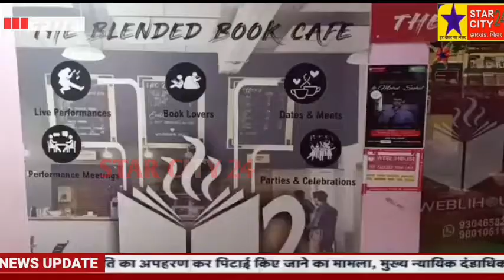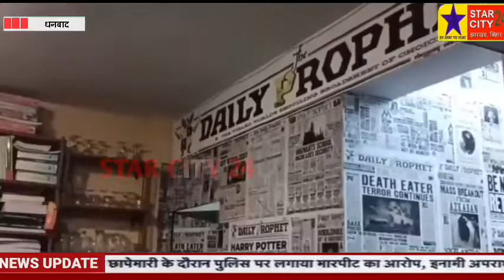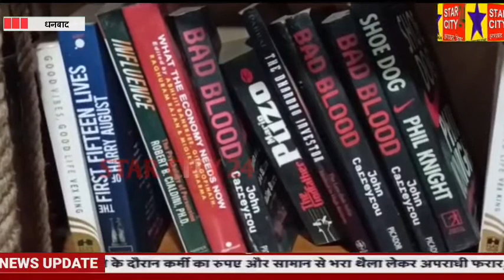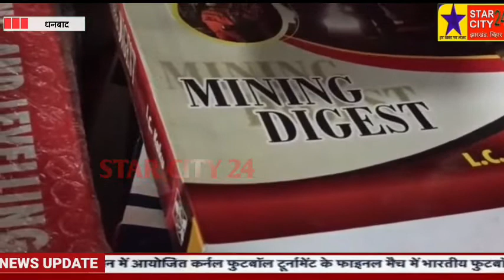धनबाद में कैफे विथ लाइब्रेरी, पढाई के साथ खाने का स्वाद चखते हुए करते है स्टूडेंट्स पढाई